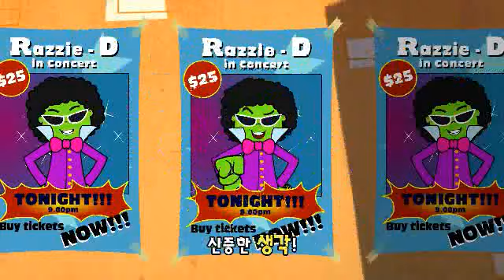신중하게 생각해!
* 차칭이란?

차칭은 7세부터 12세 사이의 아동들에게 현명한 경제 관념과 결정을 내리기 위해서 필요한 지식과 방법, 그리고 이를 바탕으로 한 실제적인 경제활동 연습을 제공합니다. 차칭 활동을 통해 아이들은 자신의 목표와 꿈에 한발짝 더 다가 설 수 있습니다.

본 프로젝트는 프루덴셜 아시아 전역에서 실시한 리서치 결과를 바탕으로 제작 되었습니다.

아이들은 돈이 생기는 즉시 쓰고 싶은 충동에 사로 잡힙니다. 페퍼 역시 그렇죠! 이번 뮤직비디오에서는 돈을 쓰기 전에 잠시 멈춰 생각하고 계획을 정비하는 습관을 배우게 됩니다. 계획적인 소비를 위해 차칭 멤버들이 페퍼를 어떻게 도와줄까요?